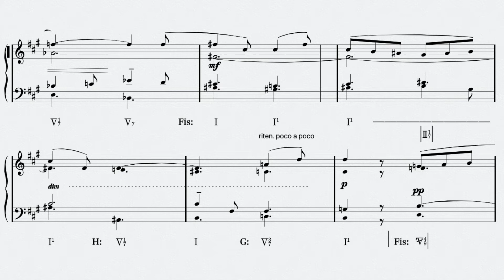Henri Challan No.367 - "380 Basses et Chants Donnés" Réalisation